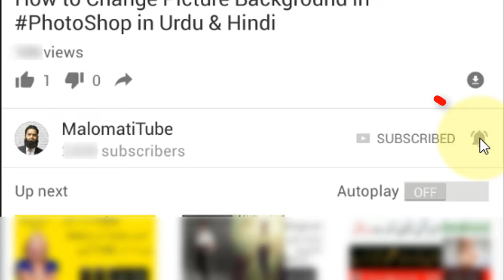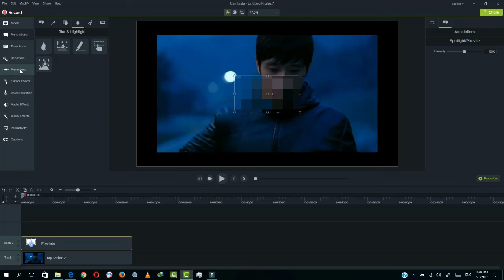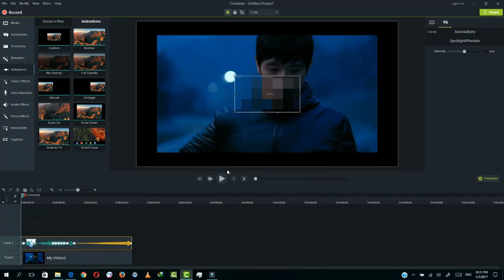HOW TO BLUR FACE IN CAMTASIA STUDIO 9 URDU & HINDI by MalomatiTube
MalomatiTube
Malomati Tube